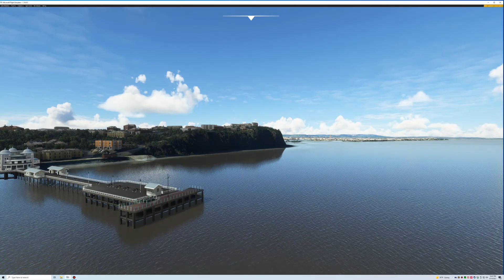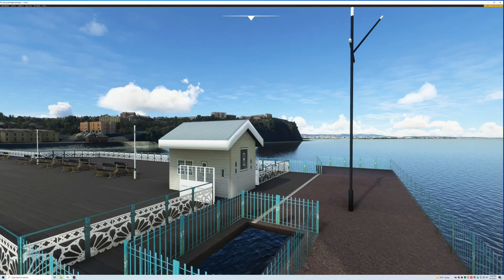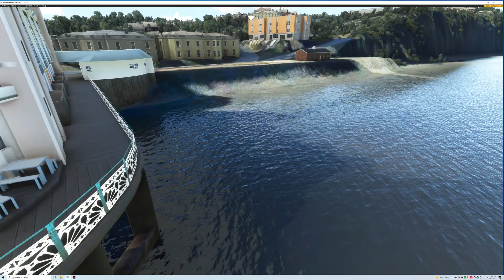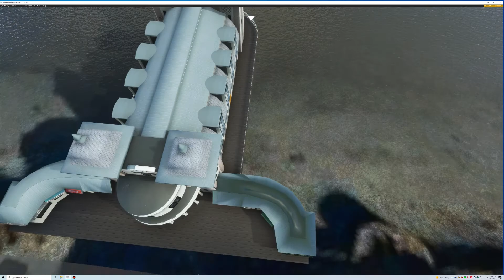Enjoy Ice Creme At "Penarth Pier", UK